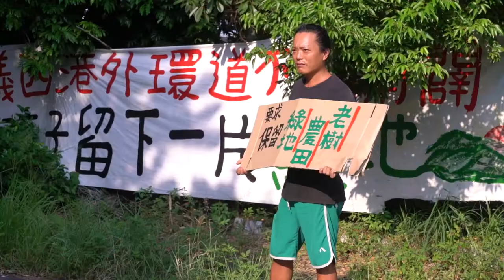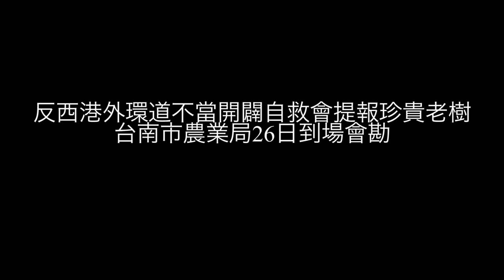2017.9.27西港外環道開發案 南市府古蹟及珍貴老樹現勘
台南市政府於昨日(27日)及前日(26日)，依照民眾提報的資料進行珍貴老樹級古蹟的現勘。26日為護樹志工依照《臺南市珍貴樹木保護自治條例》向台南市政府提報珍貴樹木，農業局森保科長楊錦樹及專家嘉義大學森林系詹明勳助理教授到場測量五棵老樹。27日，台南市文化局文資處依照反西港外環道不當開闢自救會成員的提報古蹟，與三位文資委員前往西港旗站會勘；台南市議員蔡秋蘭及西港里里長吳景盛到場表態支持外環道開闢，吳景盛甚至將西港旗站形容成西港毒瘤。文資委員成功大學歷史學系教授蕭瓊瑞於會勘過程中向工務局新工科科長秦繼孔指出：「如果就你圖所畫的我會贊成，但就我現在看到的我會反對。」並表示現場有許多工務局沒有標示的糖鐵文物，需不需要被移開，要重新討論。自救會成員汪少凡會後表示，已經提起跨縣市的文化景觀提報，希望將糖鐵整體而非斷點的整理及保存。